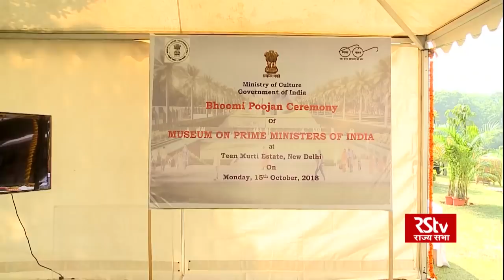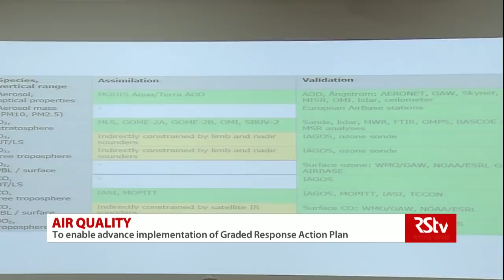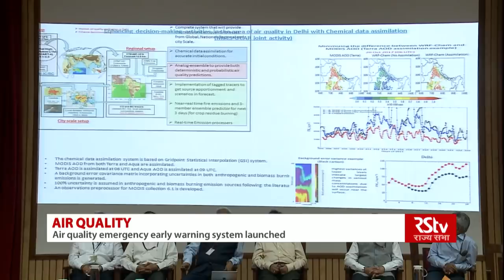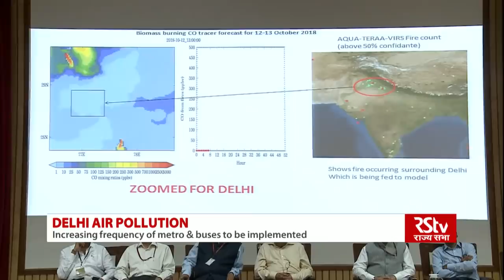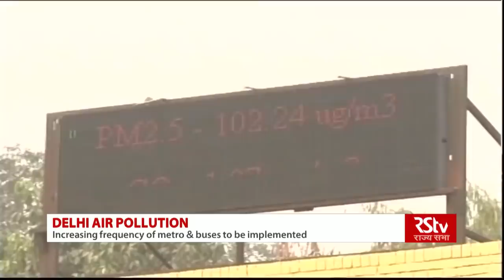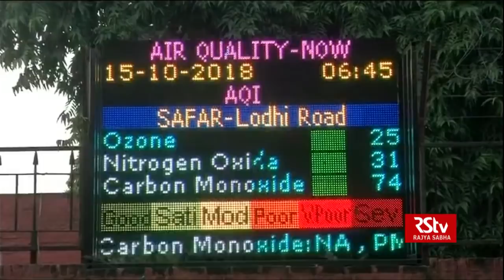English News Bulletin – Oct 15, 2018 (9 pm)